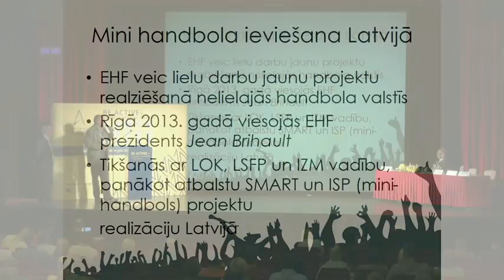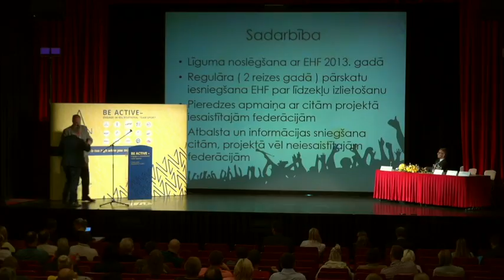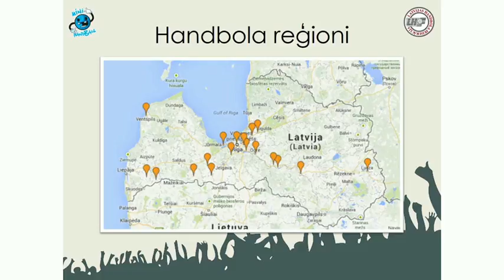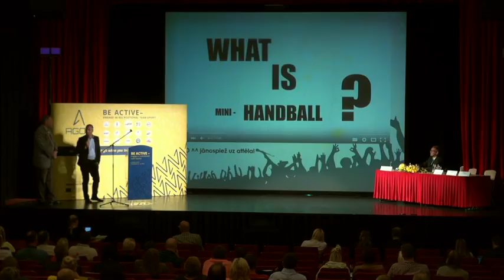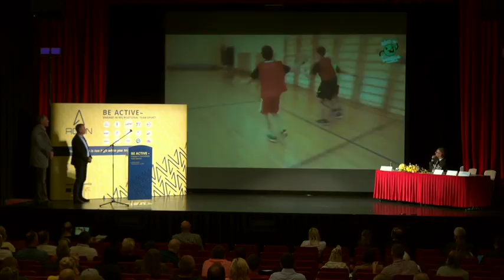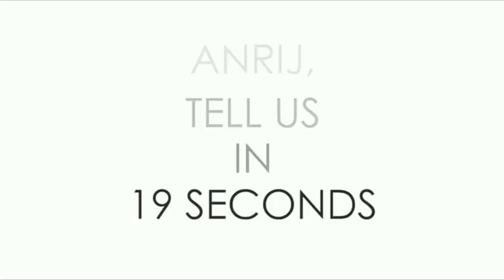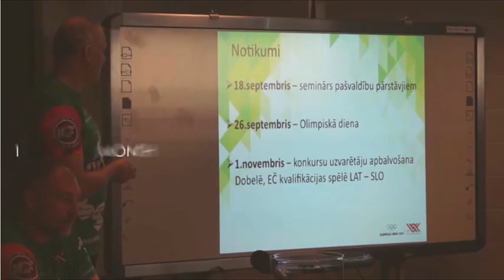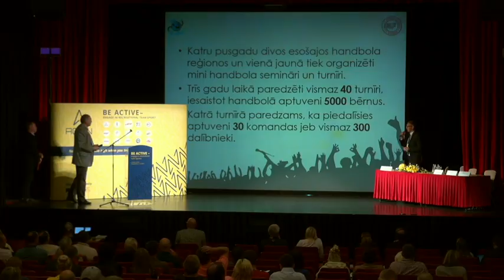Anrijs Brencāns, Zigmunds Mickus. Konference Liepājā, Latvijā, 2015. | AGONproject.eu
Anrijs Brencāns, Zigmunds Mickus. Kā bērnus un jauniešus iesaistīt komandu sporta spēlēs? Labās prakses piemēri. | AGONproject.eu